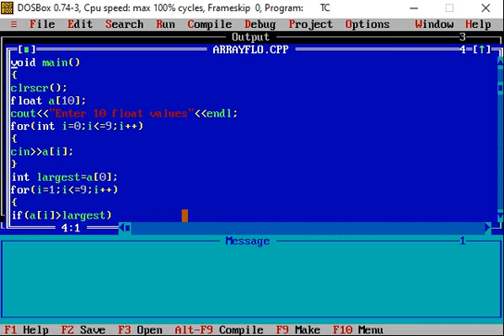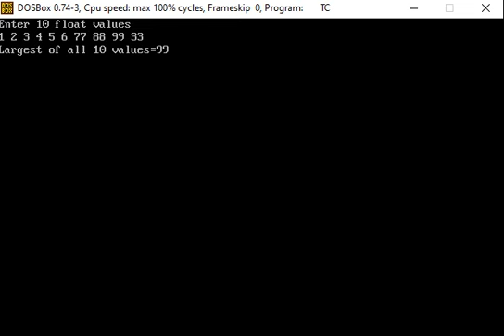C++ program to declare an array of 10 numbers and find the largest